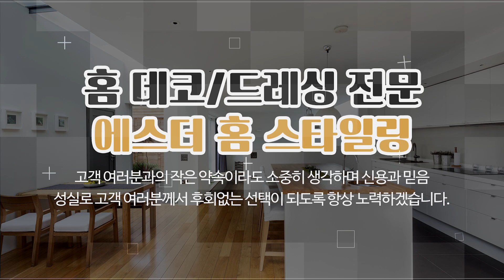노원아파트인테리어 에스더홈스타일링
도봉구아파트인테리어,강북구아파트인테리어,노원아파트인테리어 에스더홈스타일링